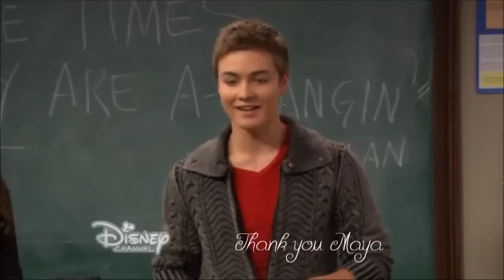Maya and Lucas - Flashlight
"You have a great life, why would you change?"

So  this is my Maya and Lucas video . I really do ship them so I hope they end up together.
Flashlight by Jessie J